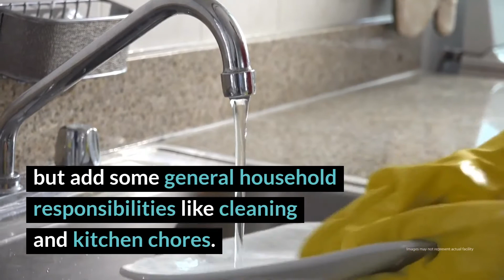Mission Teens, Inc. Review - Glendora, NJ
Mission Teens is a highly intensive program for clients seeking a strong Christ-centered approach to addiction. Clients seeking closely-supervised dual diagnosis support or clinical evidence-based treatment, this is probably not a good fit. But for those seeking a life change through faith-based counseling and a strong peer community, Mission Teens could be a perfect choice.

Mission Teens, Inc. Location

Mission Teens, Inc. Cost
Free. Read more rehab reviews:

Rehab Reviews
Rehab Cost
Rehab Location